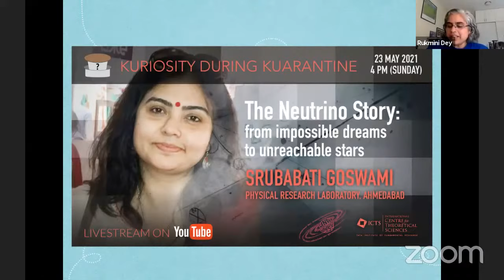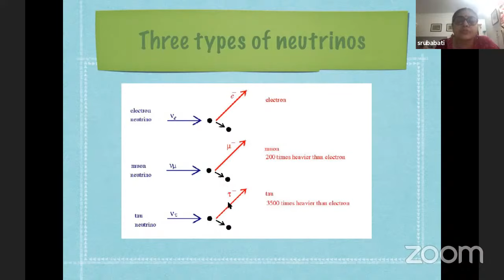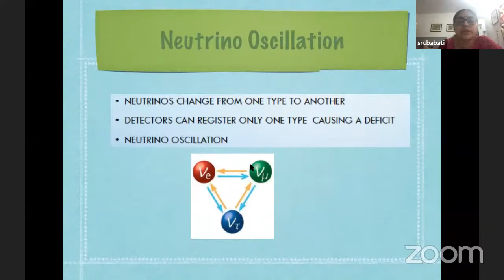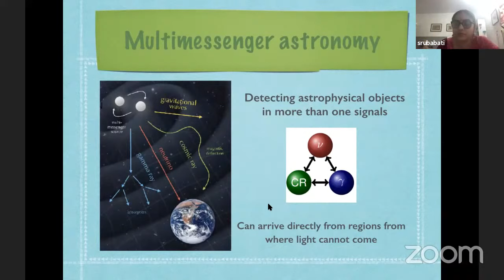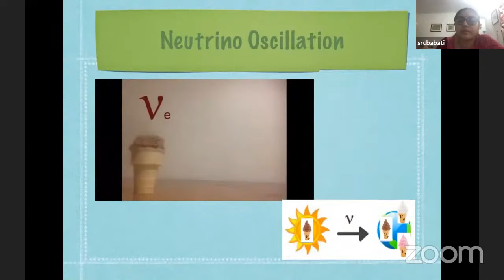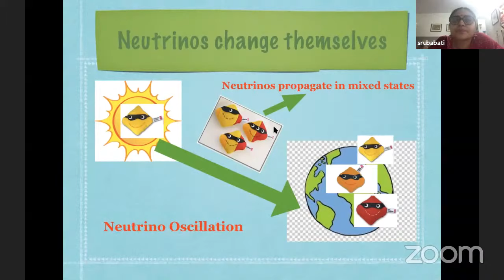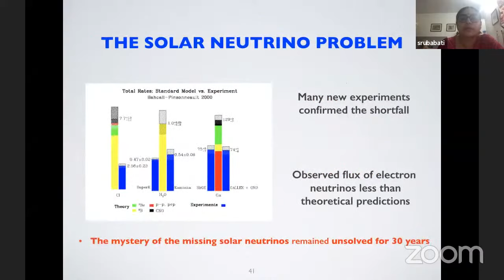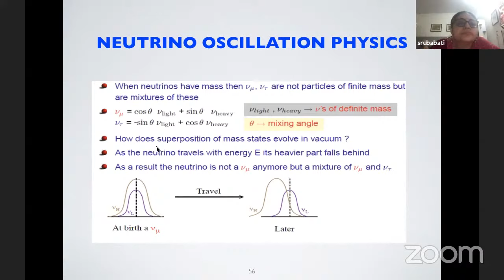The Neutrino Story: From Impossible dreams to unreachable stars (ONLINE) by Srubabati Goswami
The Neutrino Story: From Impossible dreams to unreachable stars (ONLINE)

Speaker: Srubabati Goswami (Physical Research Laboratory, Ahmedabad)

When: 4:00 pm to 5:30 pm Sunday, 23 May 2021

Where: Livestream via the ICTS YouTube channel

Abstract:-
Neutrinos are one of the fundamental particles. They are all around us, yet they remain elusive since they hardly interact with matter. In this talk I will discuss some of the unique properties of neutrinos which compel us to think beyond our standard ideas of fundamental particles and their interactions and open a new window towards a deeper understanding of nature.

Prof. Srubabati Goswami did her PhD from Calcutta University and is currently a Senior Professor in the Physical Research Laboratory, Ahmedabad. Her topic of research is Neutrino Physics and she is a member of the India-Based Neutrino Observatory collaboration. She has received several awards including the Humboldt fellowship from Alexander-von-Humboldt foundation, P. Sheel memorial lecture award for women scientists from NASI, C .V. Raman Mahila Vijnana Puraskara from Swadeshi Vijnana Andolana-Karnataka and the J.C. Bose National fellowship of SERB. She is an elected fellow of all the three science academies in India and The World Academy of Sciences (TWAS).